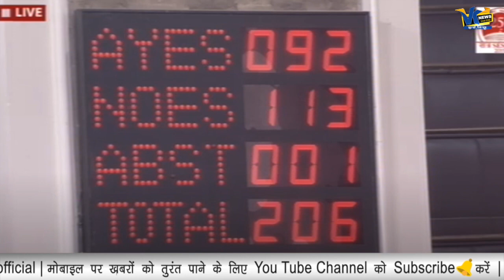विरोध का दिखावा करने वाले विपक्ष ने ही राज्यसभा में CAB पास करवाने में की मदद!Inside Story of CAB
विरोध का दिखावा करने वाले विपक्ष ने ही राज्यसभा में सरकार की CAB पास करवाने में की मदद! Inside Story on CAB